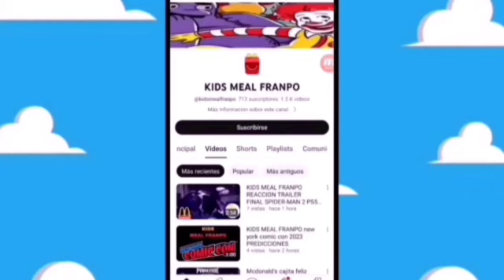llego los juguetes de box hello kitty Restaurante hello kitty